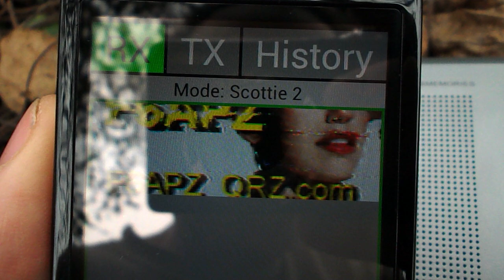DroidSSTV on Android, SSTV decoding on 14230 KHz (01)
Decoding SSTV from 14230 KHz using radio Degen1103 and decoder DroidSSTV for Android.
Android device is: Sony Ericsson Xperia Neo V
Radio: Degen1103